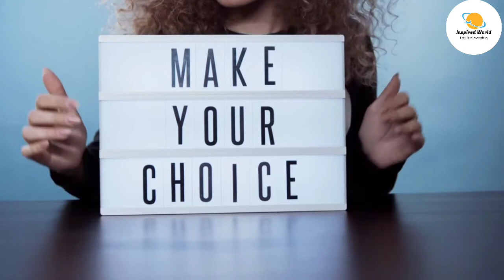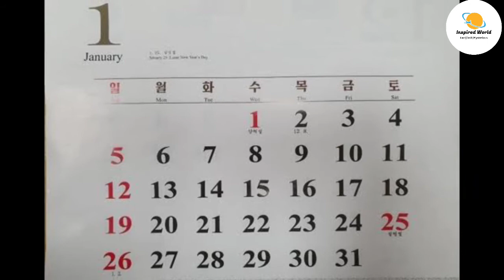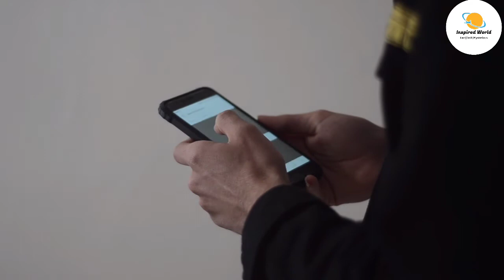🇰🇵 North Korea Shocking Facts Didn't You Known | By Inspired World Urdu Hindi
Hello Friends Assalam walikum Ajki Is Interesting Video me Humne apko North Korea ke baare me Kuch Aise Facts Bataye Jinke baaare me Shayad ap Nhi Jaaante honge..